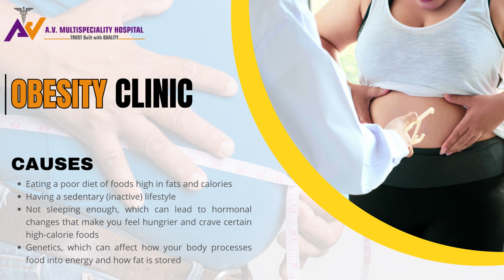The Ultimate Guide to Choosing the Best Hospital in Bangalore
AV MULTI SPECIALITY HOSPITAL is founded by Dr Gopika Rajesh and Dr Rajesh Murthy with the mission to provide innovative and consistent medical care and thus evolve a benchmark of quality in the healthcare segment in the list of private hospitals in Bangalore.